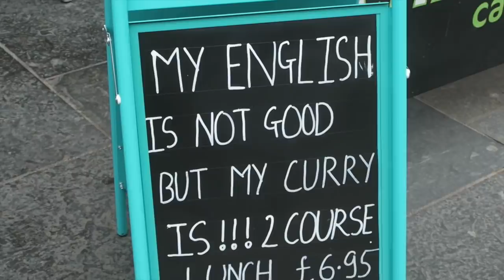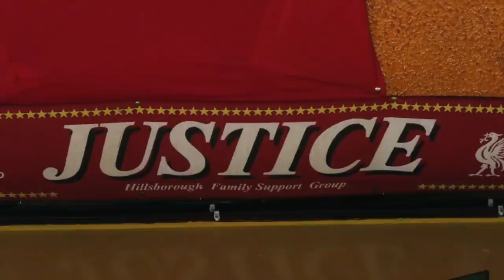CELTIC DESTROY AIK and THEIR ULTRAS KICK OFF... | Celtic vs AIK Vlog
Today me and Thogdad began the Scotland tour with a bang attending Celtic vs AIK Stockholm! The game was very entertaining and Celtic FC looked a decent side especially after worries over a poor performance after last week against Cluj where there was a shock result.

CAN WE HIT 4000 LIKES FOR THE CELTIC VLOG?!